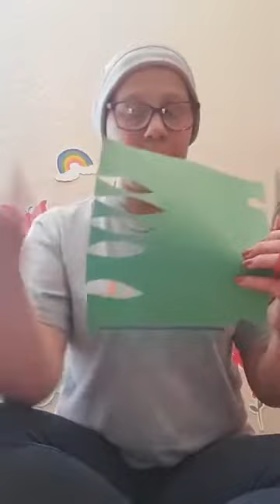Art time with Mi Casita Fort Worth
In this video we will be creating Tulips with Maestra Bianca! Gather some forks, paint, glue, scissors, and a paint brush!